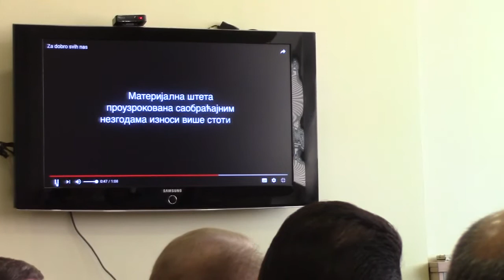Vladimir Jeftić-sednica Veća, 24.11.2017.